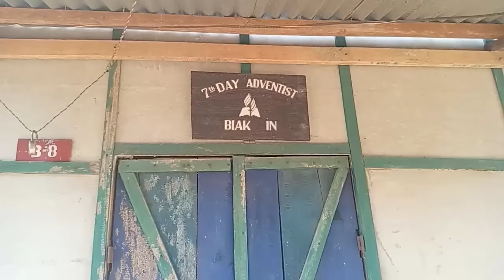Kohhran pakhata member pakhat chauh awmna, a inkhâwm lai || Pu Lianthunga - Sailutar